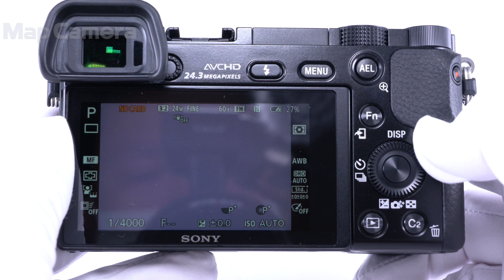SONY (ソニー) α6000ボディ ILCE-6000 B 美品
SONY (ソニー) α6000ボディ ILCE-6000 B

【付属品】
取扱説明書・マイクロUSBケーブル・バッテリー・ACアダプター・ストラップ

4Dフォーカスという今までのミラーレスカメラのAFのイメージを一新させた革命的APS-C機
予測不能な動きをするお子様やペット、とにかく動体撮りが多いという方にはぜひおすすめの機種となっております。

【外観】丁寧に使用され綺麗な状態です。